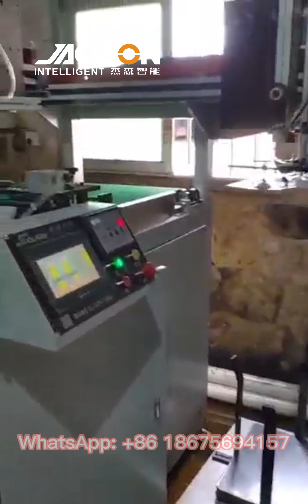Jackson Auto SS Lunch Box production Iine#stainlesssteel#auto#manipulator#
How to seize the opportunities of SS lunch box?
Jackson Intelligent offer you A-Z production solution!